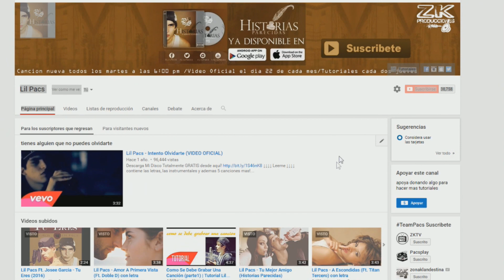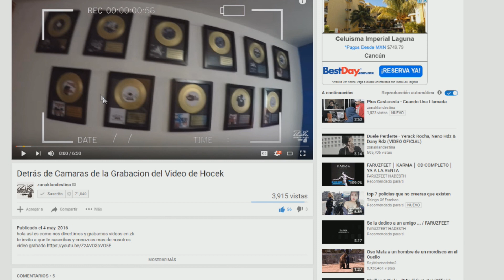Trabajando en ZK Producciones │Nuevo Disco De Turista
Asi trabajamos en ZK Pro
dejanos tu comentario y podra salir tu saludo en el siguiente video!
Todos los Miercoles y domingo subimos video nuevo!!

Sigue a ZK en:
Canal Oficial De Youtube